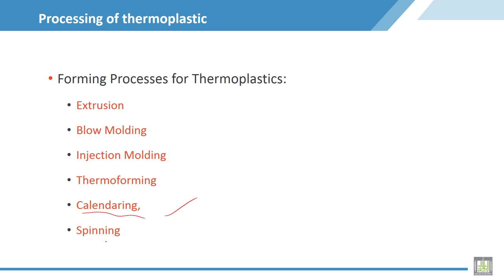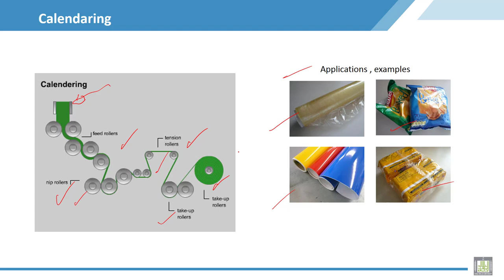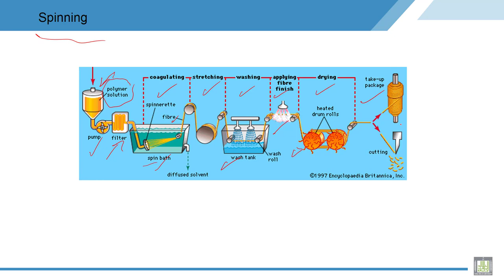Material Science - 2 | C2-L14 | Calendaring and spinning method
Lecture 14 : Calendaring and spinning method
Explain Calendaring and spinning methods for thermoplastic processing